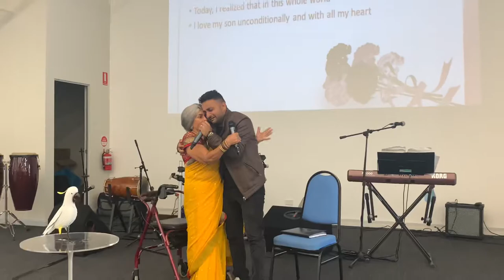Be Kind to Your Mother II Drama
Directed by Atif Bhatti. Actors Shakuntala Chinappa and Arpan Christian. Event 2021 AICC Mother’s Day